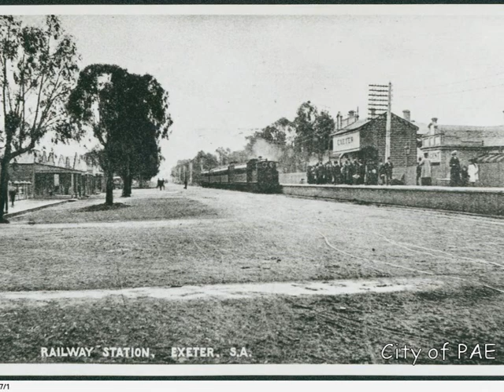On the platform,any time,any place 15